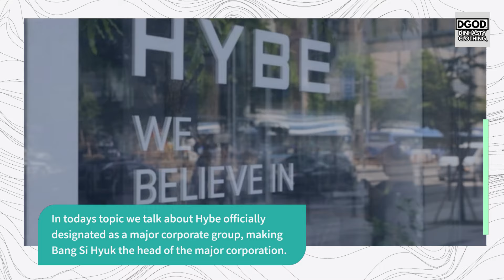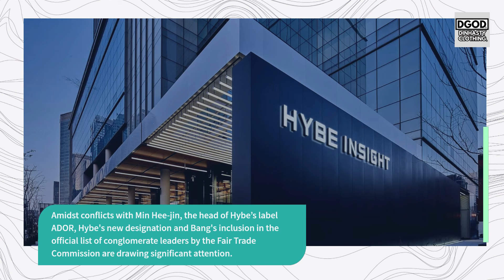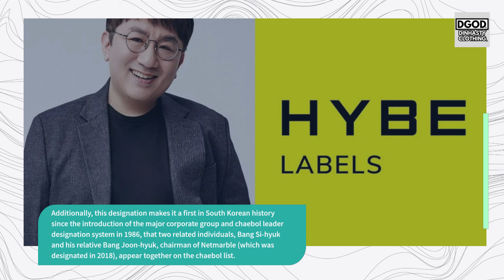Bang Si Hyuk OFFICIALLY NAMED Head of Major Corporation - HYBE as FIRST Entertainment company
In todays video we are going to talk about: Bang Si Hyuk OFFICIALLY NAMED Head of Major Corporation - HYBE as FIRST Entertainment company